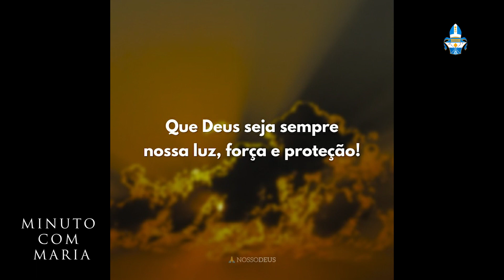Minuto com Maria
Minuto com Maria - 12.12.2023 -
com Dom Paulo Beloto
Diocese de Franca